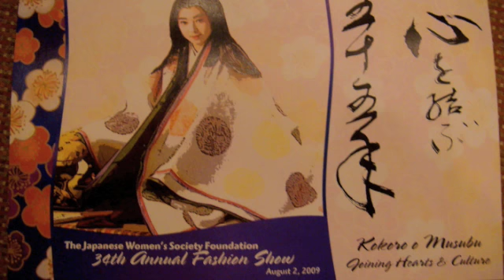JWSF Kimono Luncheon Miss Hawaii USA 2009 & Hawaii Models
The Japanese Womens Society Foundation of Hawaii held its annual Kimono Fashion Show Luncheon at the Waikiki Sheraton Ballroom on August 2, 2009. Coordinated by fashion designers Eric Chandler and Takeo Kobayashi of 2 Couture Fashions of Honolulu, the show was broken into various segments highlighting the art of  the Kimono. This segment shows Miss Hawaii USA 2009 Aureana Tseu and three other professional models modeling kimonos as Broadway star Kristian Lei sings.  Visit each of the different You Tube video segments that we are presenting to you. Aloha from keyele.